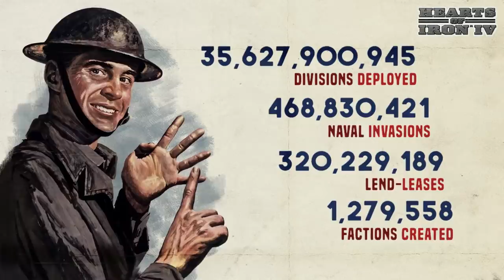Hearts Of Iron IV: 5th Anniversary Trailer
Five years of triumphs on land, air and sea. Five years of infinite battle stories in the greatest wargame in Paradox's history. Thanks to the community for making Hearts of Iron IV a continuing success. Onward to victory.